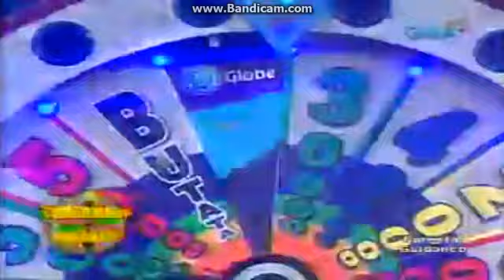Halik Ni Hudas/Eat Bulaga: Taktak Mo O Tatakbo Na Nagpapakamatay: THE SCREAMING!!!! Version 4